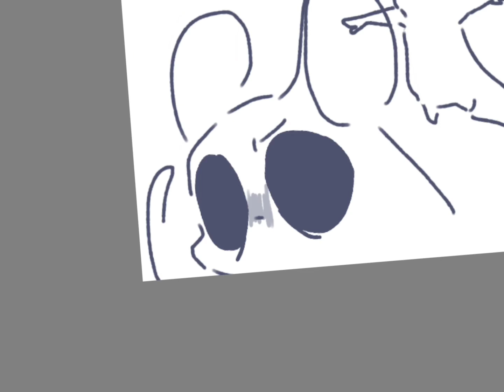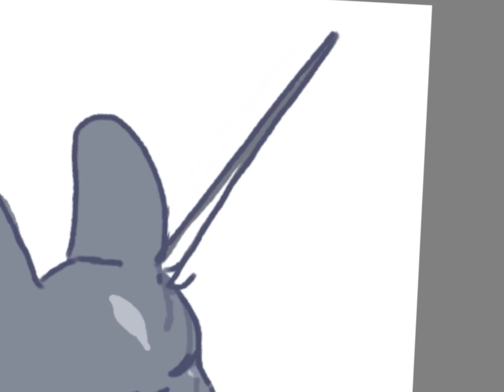New RainWorld oc[Speed paint]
its just testing my new pen vid and doing art
and meet my new boi the immolator :D